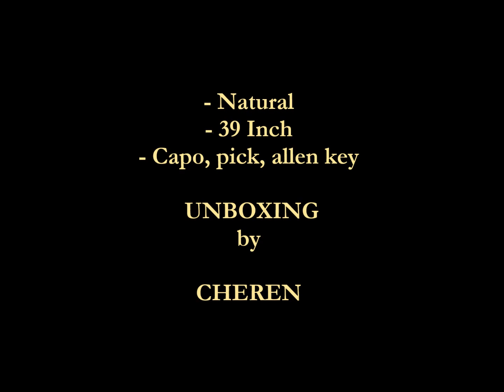UNBOXING Hyburg Acoustic Guitar + Testing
- Chinese speaking with English translation caption about Hyburg brand acoustic guitar.
- Uncut video (when it's about to unbox it)
- Hyburg acoustic guitar, 39 Inch Natural + Capo + 1x pick + allen key + guitar bag
- Testing
This item is believed to be made in China and available in Malaysia.
My guitar set is no longer available in natural colour. Here is a similar set of this guitar in pink colour